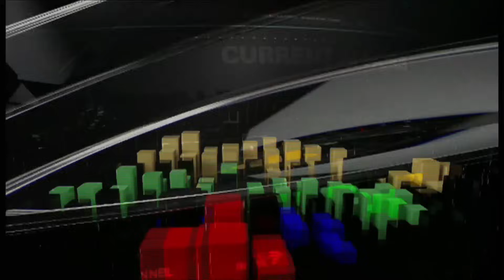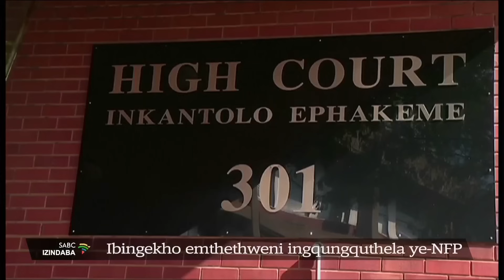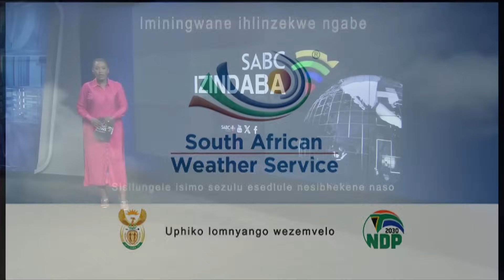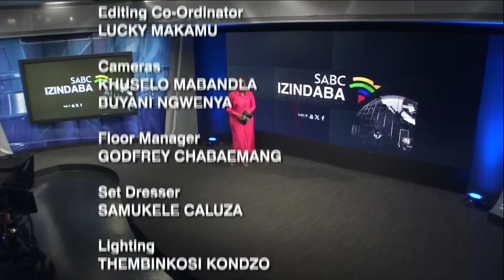Izindaba zesiZulu @19H00 | 18 December 2023